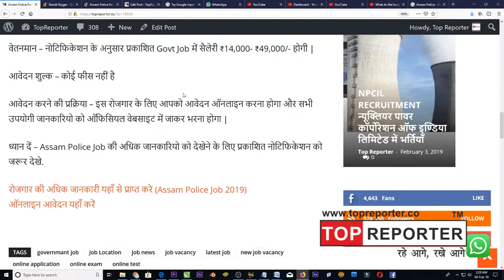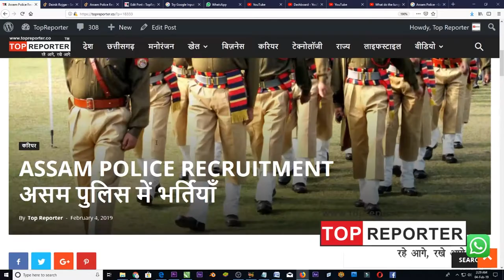Assam Police Recruitment असम पुलिस में भर्तियाँ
Assam Police (असम पुलिस) ने Sub Inspector (Communication) पदों के लिए भर्तियां प्रकाशित की गयी है इक्छुक उम्मीदवार से अनुरोध है की इस रोजगार में आवेदन करने से पहले सारी जानकारियां ले उसके बाद ही अपनी योग्यता के अनुसार आवेदन करे |

शैक्षिक योग्यता - B.Sc / 3 वर्ष का डिप्लोमा या इसके सामान उपाधि होने पर भी स्वीकृति है अधिक जानकारी पाने के लिए प्रकाशित नोटिफिकेशन देखे |

रिक्त पदों की संख्या - 68 Post

रिक्त पदों का नाम - सब इंस्पेक्टर (कम्युनिकेशन)

आवेदन करने के लिए आखिरी तारीख - 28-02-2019

रोजगार में आयु सीमा - प्रत्याशी की उम्र 20-24 वर्ष के मध्य में होनी चाहिए | उम्र से सम्बंधित या और अधिक जानकारी प्राप्त करने के लिए प्रकाशित नोटिफिकेशन जरूर देखे |

रोजगार में चयन प्रक्रिया - Written Test और Physical Test में परफॉरमेंस के अनुसार इस रोजगार में प्रत्याशी का चयन होगा |

वेतनमान - नोटिफिकेशन के अनुसार प्रकाशित Govt Job में सैलेरी ₹14,000- ₹49,000/- होगी |

आवेदन शुल्क - कोई फीस नहीं है

आवेदन करने की प्रक्रिया - इस रोजगार के लिए आपको आवेदन ऑनलाइन करना होगा और सभी उपयोगी जानकारियो को ऑफिसियल वेबसाइट में जाकर भरना होगा |

ध्यान दें - Assam Police Job की अधिक जानकारियो को देखेने के लिए प्रकाशित नोटिफिकेशन को जरूर देखे.